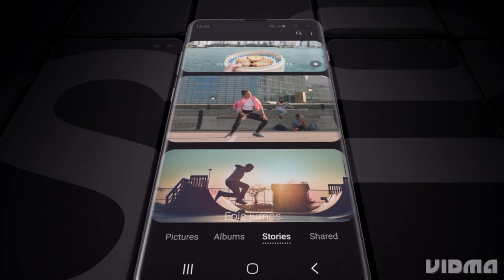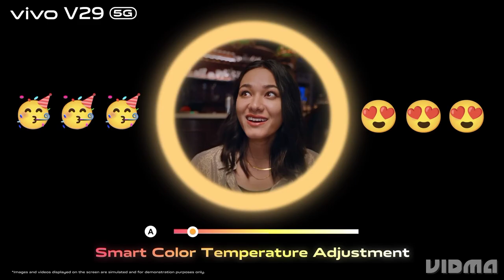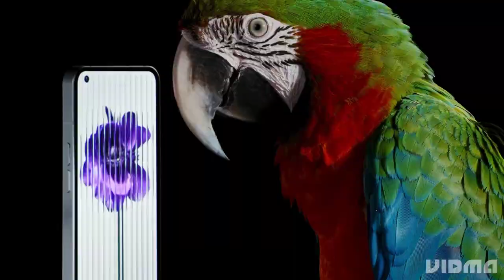Top 5 Best Smartphone Under ₹30000 Budget !! Tech Circuit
Aaj ki iss video me Aap dekhenge. top 5 best smartphone jo aapko under ₹30000 me mil jayega aur isme aapko best display , best processor, best battery , fast Charging aur best user experience...

To iss video ko aap make sure till the end Tak jarur dekhe taake aapke liye clear ho sake ke kounsa phone aapke hisaab se perfect ho sake.

best battery phone under 30000
best software phone under 30000

These are only to explain the clearly to viewers.